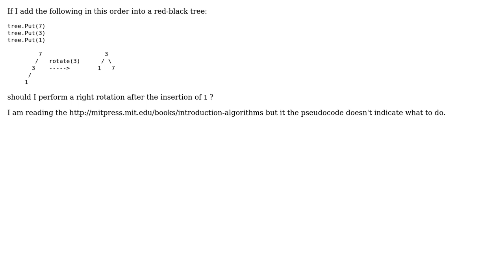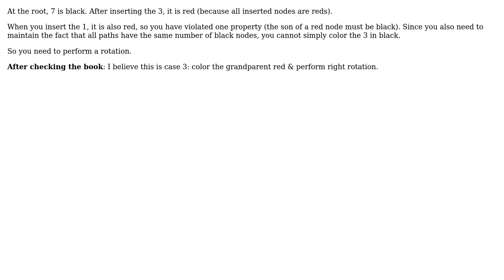When adding 7, 3, and 1 into a red-black tree, do I need to perform a right rotation?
Software Engineering: When adding 7, 3, and 1 into a red-black tree, do I need to perform a right rotation?

With thanks & praise to God, and with thanks to the many people who have made this project possible! | Content (except music & images) licensed under CC BY-SA | Music | Images & others | With thanks to user Simon Bergot user Jacques Rene Mesrine and the Stack Exchange Network Trademarks are property of their respective owners. You are responsible for your own actions.